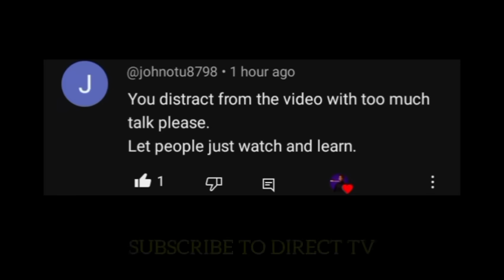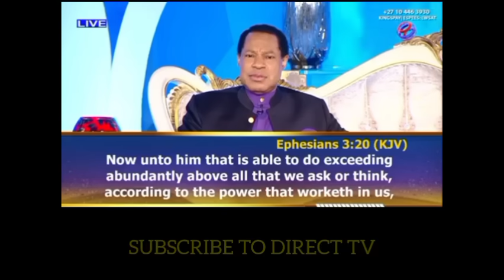MUST WATCH‼️PASTOR CHRIS CONFIRMS PROPHET MAKANDIWA STATEMENT ON HEALING || PASTOR CHRIS OYAKHILOME